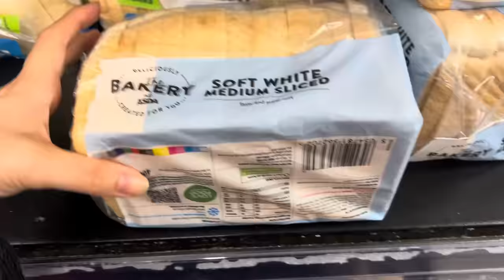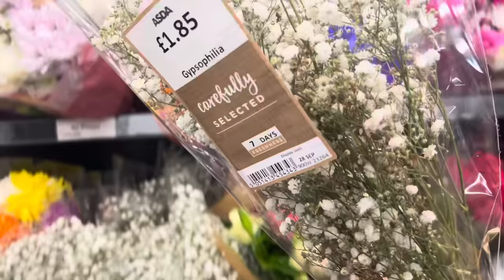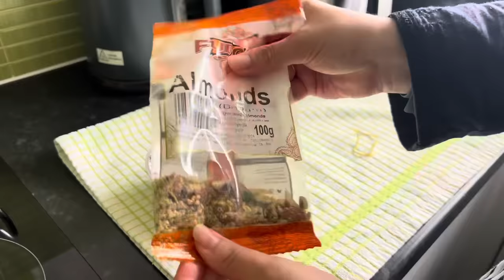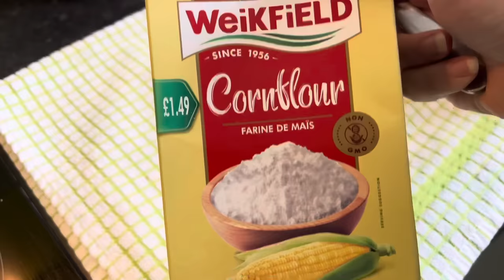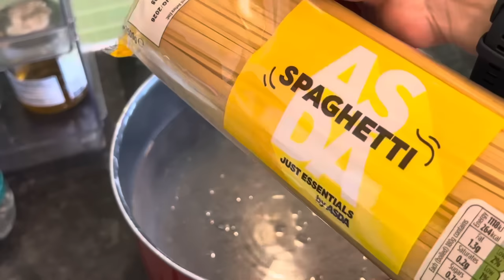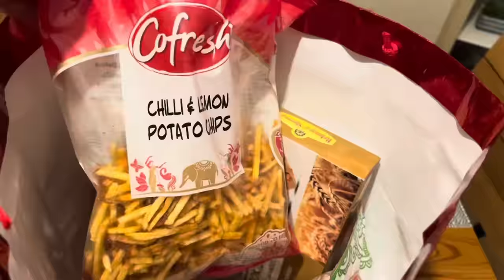Dawat Vlog 👩🏻‍🍳 | Restaurant Style Chinese Menu | Full recipes with tips ❤️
Hello everyone!